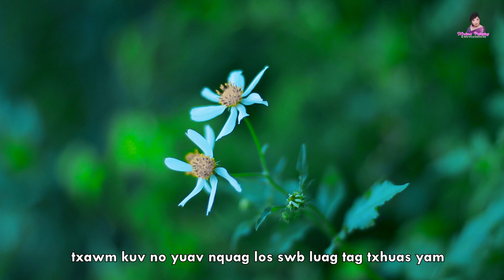Vas Xyooj 😭💖𝙓𝒂𝙞𝒗 𝑻𝙪𝒔 𝑴𝙪𝒂𝙟 𝙏𝒔𝙚𝒈 𝑻𝙪𝒔 𝑷𝙡𝒖𝙖𝒈💔😥" [Official MV] 11/2022-23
Artist: Vas Xyooj
Writer: Vas Xyooj
Producer: NtxawmPajnyiag Entertainment

Txwv tsis pub rub coj mus tso rau lwm tshooj  YOUTUBE, FACEBOOK PAGE los sis coj mus ua lwm yam yog tsis tau kev tso cai los ntawm Ntxawm Pajnyiag Entertainment